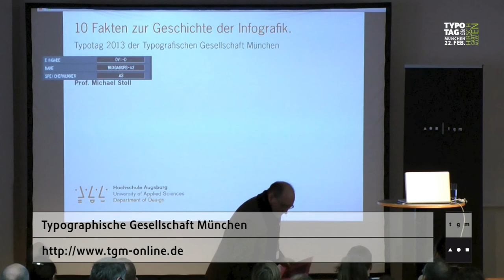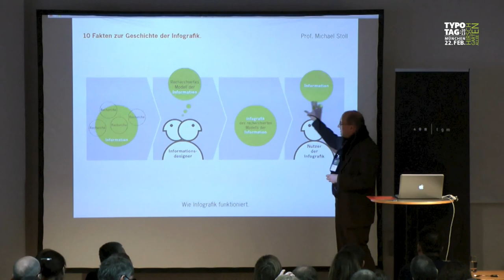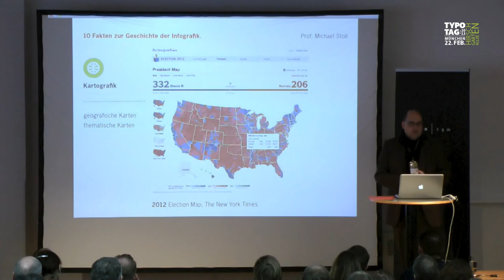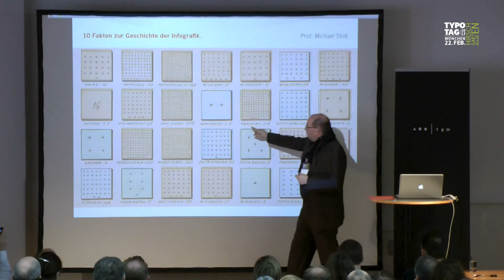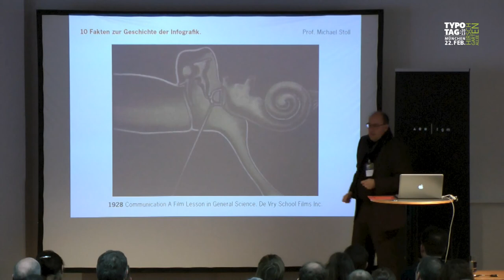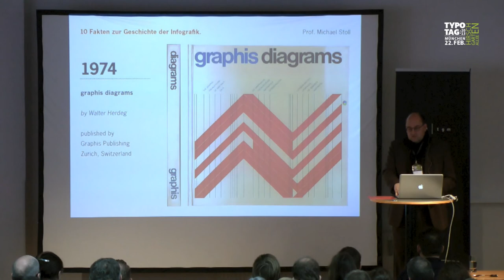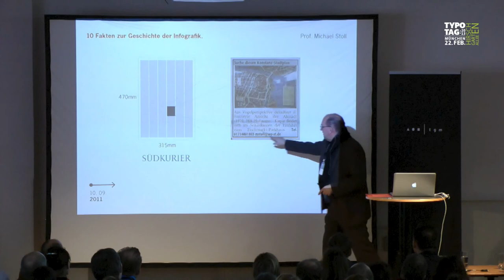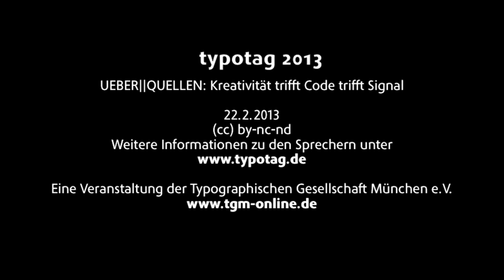typotag 2013 - Michael Stoll - 10 Fakten zur Geschichte der Infografik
Prof. Michael Stoll studierte Kommunikationsdesign an der Fachhochschule Konstanz. Von 1991 bis 2005 arbeitete er in Tübingen als freier Gestalter und Infografiker und unterrichtete Infografik im Journalisten-Zentrum »Haus Busch« in Hagen, dem IFRA in Darmstadt sowie der Akademie der Bayerischen Presse in München. Seit 2005 lehrt er Medientheorie und Infografik an der Hochschule Augsburg. Zudem gibt er Kurse an der Université de Neuchâtel in der Schweiz sowie an der Hochschule Darmstadt.
Michael Stoll ist Educational Director (intl. affairs) der Society for News Design, USA, sowie Mitglied im International Institute for Information Design, Wien. 2009 war er Jury-Präsident beim Infografik-Wettbewerb »Malofiej 17« an der Universität von Navarra (Pamplona).